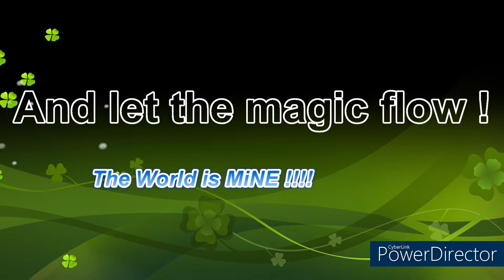The World is mine !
so many ideas came at me  xD

recording  sketching designing and editing by me - MagicxReal

my specs
Intel(R) Core(TM) i3-7020U CPU @ 2.30GHz   2.30 GHz
12.0 GB  Ram

you will also find me live on twitch , come support me  :)

Use my code to join this amazing new social network Uhive
Code : QIOEYo

Contains Refferal links.